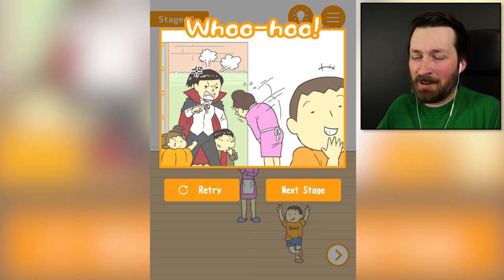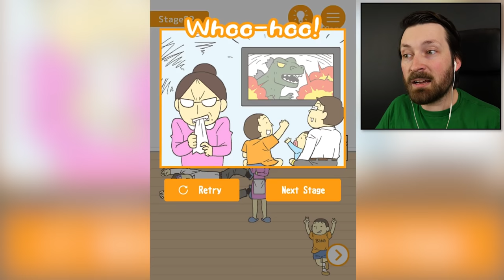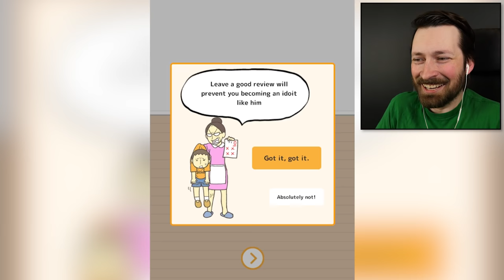If Mom Finds The Evidence, She Will End Me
We need to get rid of this failed test before mom finds out or she will kill me.